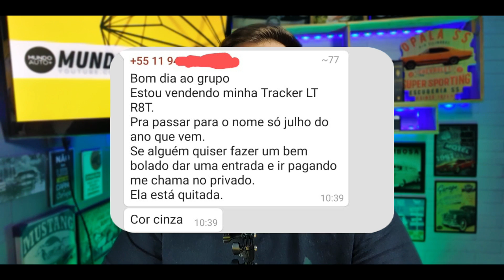VENDO MINHA TRACKER PCD - COMO FAZER DA MANEIRA CORRETA!!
FAÇA PARTE DO MOVIMENTO DE DEFESA DA PESSOA COM DEFICIÊNCIA.

Segeral Seguros

CONTATO
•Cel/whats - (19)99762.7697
•Face - segeral corretora de seguros

AJUDE O CANAL CRESCER E LUTAR PELOS DIREITOS DOS PCD'S!

FAÇA UMA DOAÇÃO PELO PIX - 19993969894